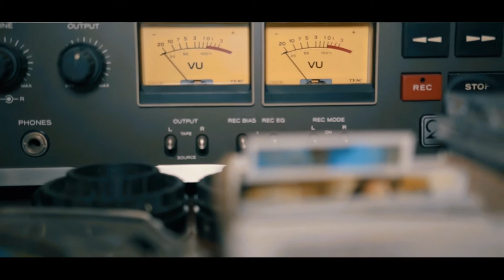Patience ft. J Mapes - Sink or Swim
Patience ft. J Mapes "Sink or Swim" off Patience's upcoming album - Time Waits 4 no 1.

Shot and edited by Keez Burks for YK INFINITEFILMS.
Produced by J Mapes for Beat Brigade Productions.
Location - Lansing, MI